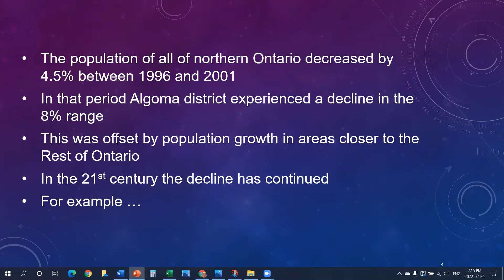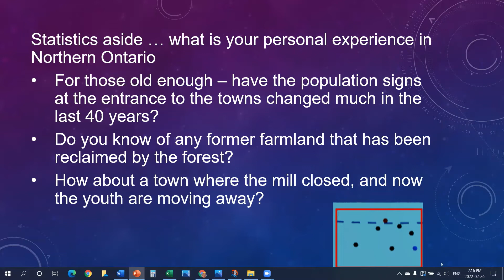Chapter 14 The Migration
Is the population of Northern Ontario increasing or decreasing?  Take a look at these numbers.  Maybe the trend is changing just with in the last few years.
1 minute and 57 seconds.